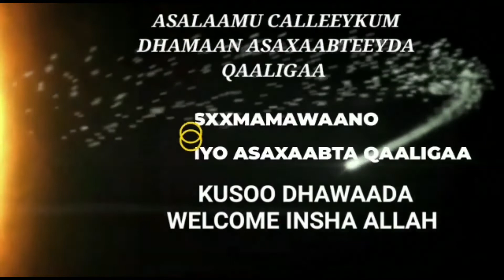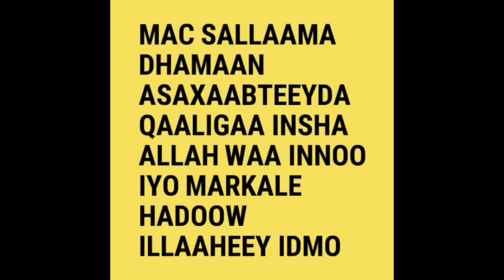cilad kaste waxeey leedahay daawo🌿 allaha sahlee 📱 00447539049913